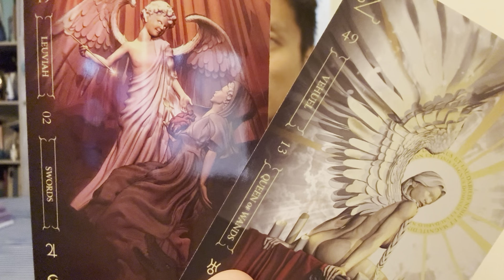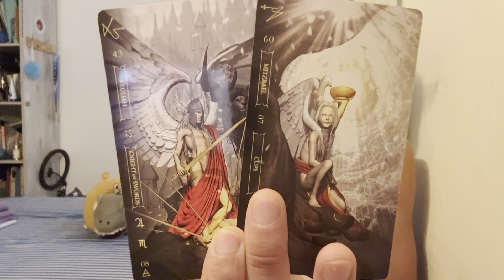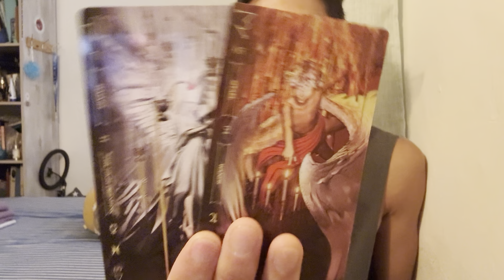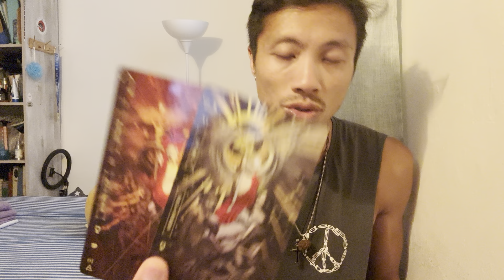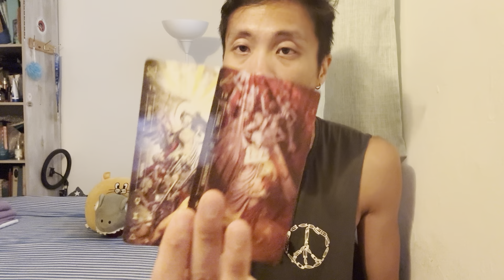Scorpio ♏️ - After What They Did — They Are Going To Wished That They Disappeared Forever…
This is a love reading for Scorpio Sun, Moon, Rising, and Venus for the 2nd half June 2024. We will look at your current overall energies regarding love and the person that you are connecting with, we will take a look at what your person's current feelings and intentions are towards you, and then we will finish it with the possible outcome and advice.

Decks used in this reading:
Notoria: Tarot in Light